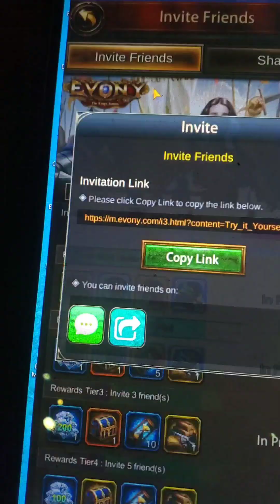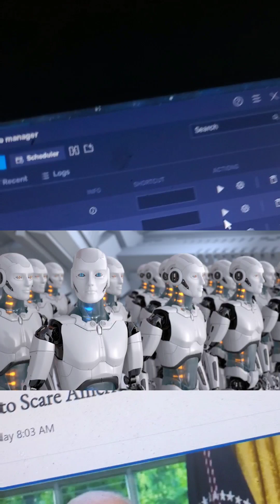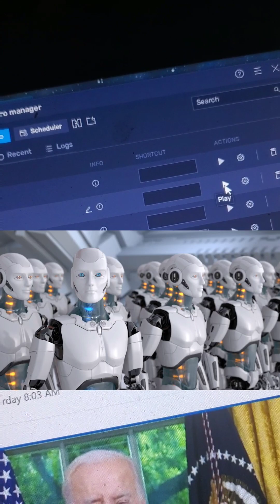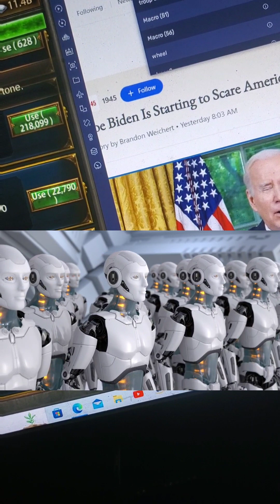Fbi Evony bluestacks to speed troop training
Hey guys doing a review of how to use bliestacks to speed up or make your life easier on troop training with a demo. if you found this useful smash the like button.